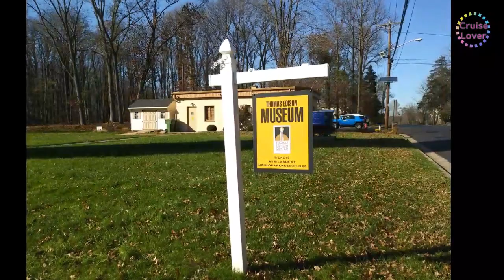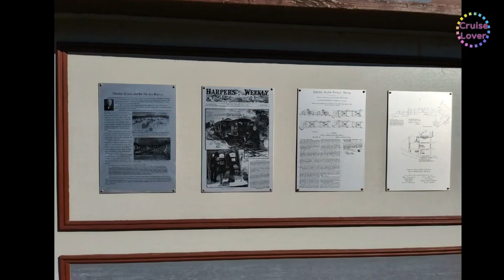Edison State Park/에디슨 주립 공원 - 뉴져지 주립 공원 - 미국 동부 여행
에디슨 주립 공원은 유명한 발명가인 토마스 알바 에디슨이 보유했던 멘로 파크 시험실을 기념하는 장소입니다. 그의 연구실에서 발명한 백열 전구와 축음기를 비롯해 600개가 넘는 발명품을 발명했습니다. 작은 박물관에서는 그의 발명품에 관계된 많은 기념품들이 전시되고 있습니다. 36에어커의 공원에는 여러개의 트레일과 작은 연못이 있습니다. 뉴욕에서 기차를 타면 메트로파크 역에서 내려 0.7 마일 거리에 있습니다. 아름다운 36에이커의 주립 공원에서 자연  산책로를 걸어 보세요. 잘 꾸며진 박물관을 방문하여 원본 공예품을 보고, 120년 이상 된 Edison 축음기를 듣고, Thomas Edison의 역사적인 경이로움에 대해 배울 수 있습니다.
에디슨 주립 공원 - 뉴져지 주립 공원 - 미동부 여행 - 미국 여행 팁
Edison State Park is a commemoration of the Menlo Park testing room owned by renowned inventor Thomas Alva Edison. Invented over 600 inventions, including the incandescent light bulb and phonograph he invented in his lab. In a small museum, many souvenirs related to his invention are on display. The 36 acre park has several trails and a small pond. If you take the train in New York, get off at Metropark Station and it's just 0.7 miles away. Walk the nature trails in the beautiful 36-acre state park. You can visit the manicured museum to see original artefacts, listen to the more than 120-year-old Edison gramophone, and learn about the historical wonders of Thomas Edison.
Edison State Park - New Jersey State Park - East America Travel - United States Travel Tips
subtitles;  English , Chinese(中國語), Korean

This video uses  Kaushan Script font.